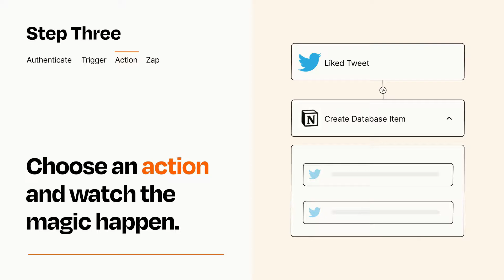How to Connect Twitter to Notion - Easy Integration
So you want to connect Twitter to Notion? You can do it with Zapier!